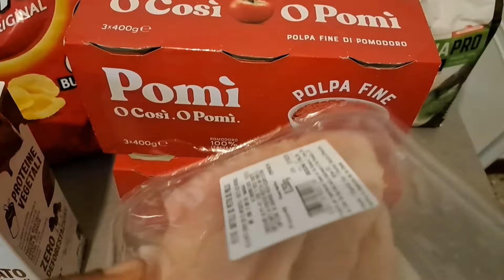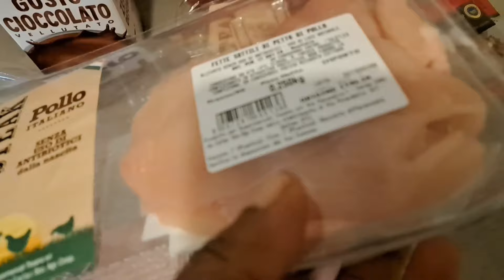VLOG LIFE IN ITALY/HOW TO SET GOALS IN 2024/COOK & CLEAN WITH ME/GROCERY/AFRICAN FOOD HAUL & MORE!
Hey guys

Welcome its another interesting lifestyle vlog of living in italy and I hope you enjoy watching.

Please watch my previous video link in

VLOG LIFE IN ITALY/HOW I MANAGE WITHOUT HELP/COOK WITH ME